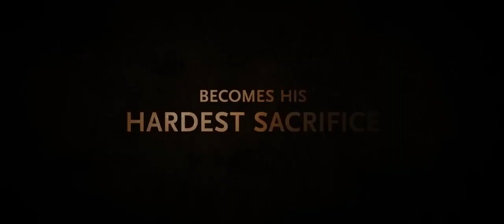His Only Son Trailer Angel Studios YouTube Movie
Subsequent to being approached by the Master, Abraham's confidence is tried on his multi day excursion to forfeit his child.

Chief
David Helling
Essayist
David Helling
Stars
Nicolas Mouawad, Sara Seyed, Daniel da Silva

Facebook: His Main Child Film

Satire, Kids and Family, Animated Films, Blockbusters, Action Movies, Sci-Fi and Fantasy Flicks...

You need your Trailer included on the channel? Do you have any inquiries or solicitations?